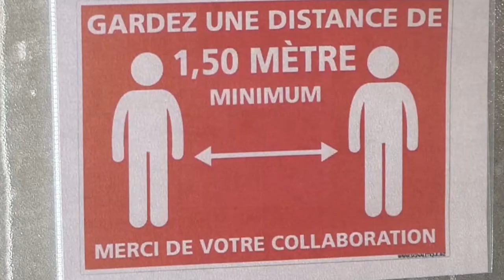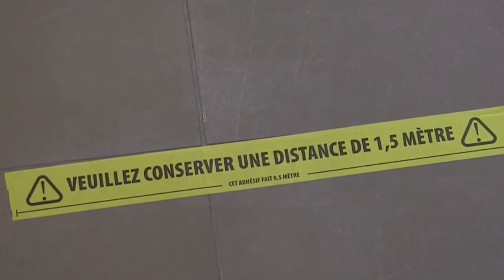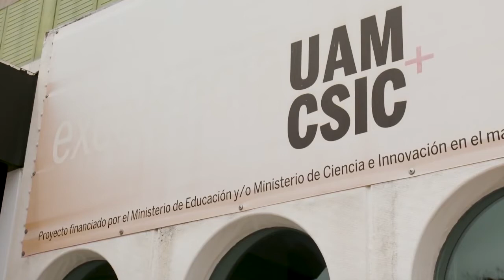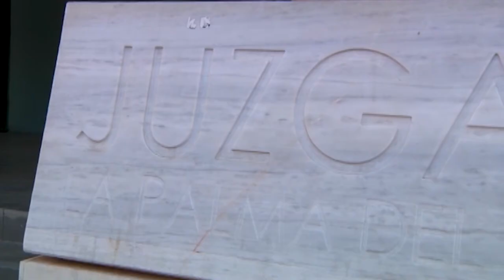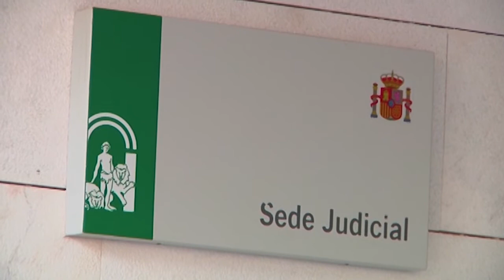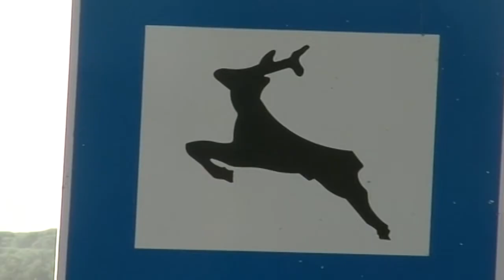RESUMEN DE MEDIOS 14 8 20